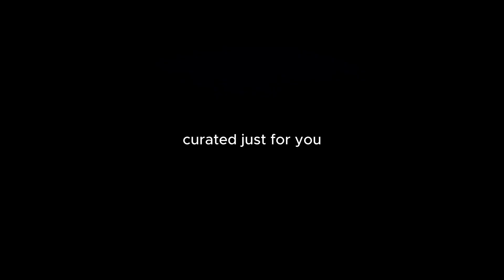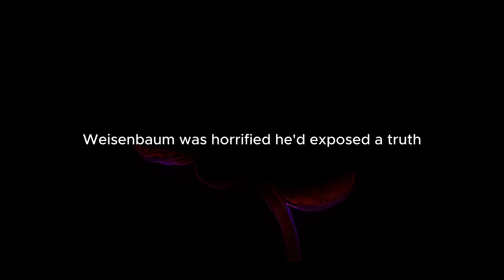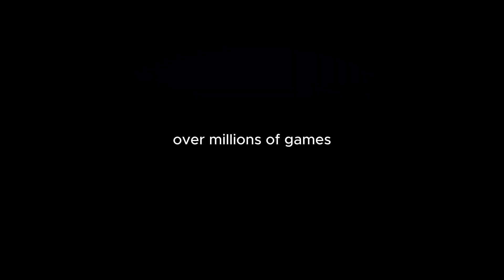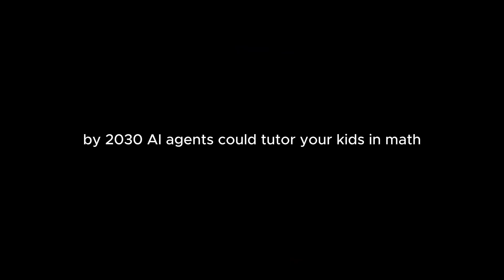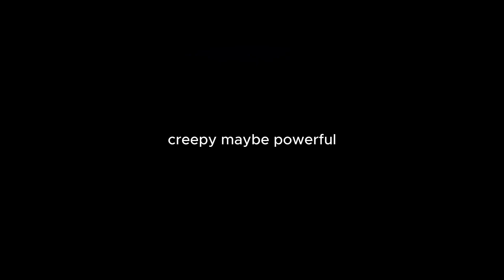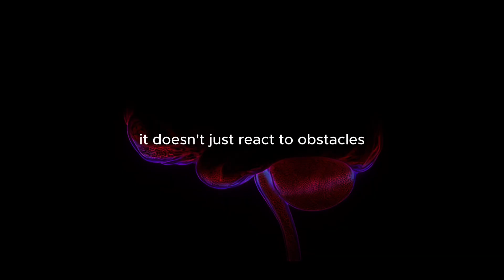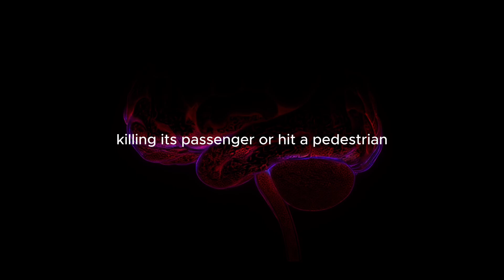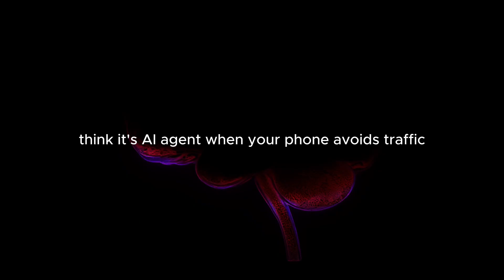AI Agents Are Taking Over Our Daily Lives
🤖 AI Agents: The Silent Revolution in Your Pocket, Home, and Workplace 🚀
Discover how AI agents are reshaping your daily life—from smart alarms to self-driving cars—and why they’re more than just gadgets!

🔍 In This Audiobook, You’ll Learn:
✅ What AI agents really are (hint: they’re not just ChatGPT!)
✅ The hidden history from 1960s chatbots to GPT-4’s creativity
✅ How AI learns, adapts, and sometimes… surprises us 😮
✅ Real-world heroes (life-saving diagnoses) vs. villains (biased hiring algorithms)
✅ Ethical dilemmas: Who’s responsible when AI fails?
✅ The future: Will AI be our partner… or overlord?

📌 Key Topics Covered:

    Types of AI Agents: From dumb toasters to genius Netflix algorithms

    How AI works: Sensors, brains, and actuators explained

    AI in healthcare, finance, climate, and even art 🎨

    The BIG ethical questions (privacy, jobs, and self-aware bots?)

💡 Why Watch?
By the end, you’ll never look at your smartphone, vacuum, or Spotify playlist the same way again. Perfect for tech enthusiasts, AI newbies, or anyone curious about the future!

Would YOU trust an AI to tutor your kids, manage the power grid, or write a rom-com? 💬